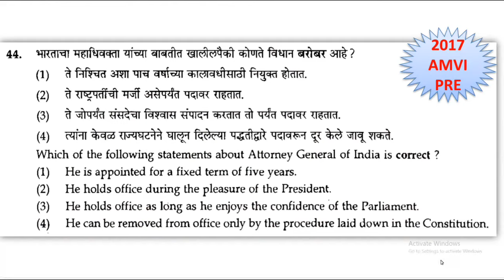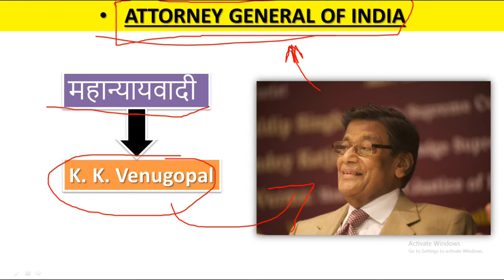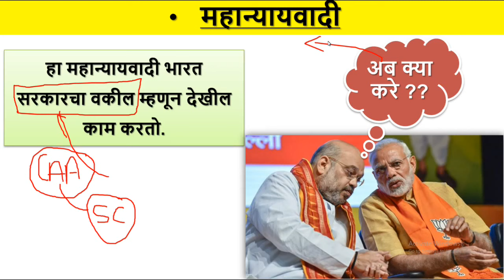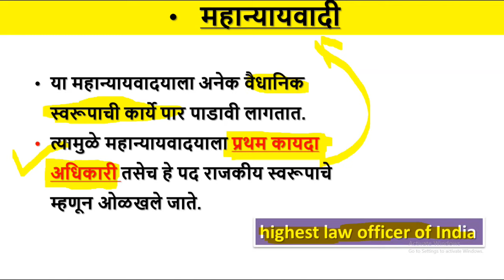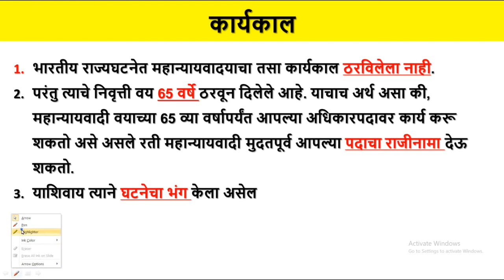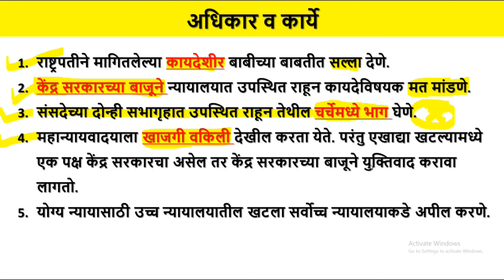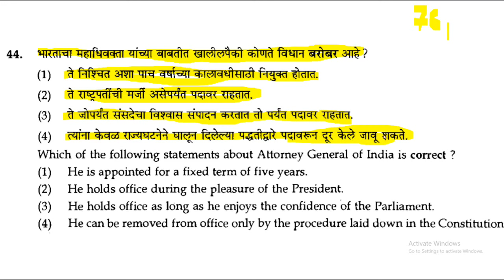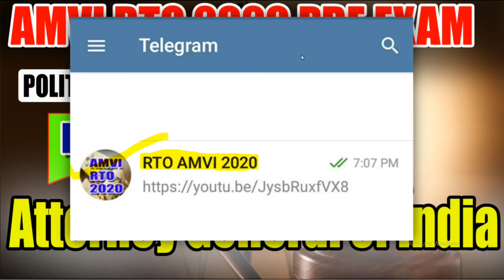Attorney general of India | rto amvi 2020 | amvi polity 08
AMVI_TEST_SERIES या सीरिजमध्ये आपण दररोज दहा महत्त्वाचे MCQs अभ्यासणार आहोत.यात सामान्य अध्ययन (General_Studies) चे सर्व विषयांवर दररोज दहा MCQs with explanations cover करणार आहोत. ही टेस्ट सिरीज येणाऱ्या Amvi_pre_2020 एक्झाम साठी अत्यंत महत्वाची आहे.